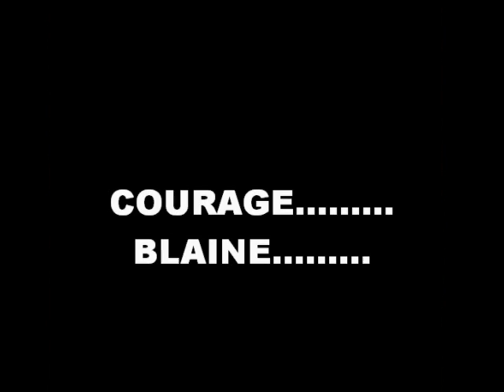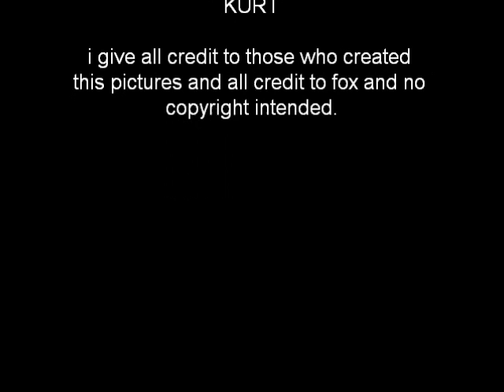klaine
NO COPYRIGHT INTENEDED. hope you like it...klaine forever!!!